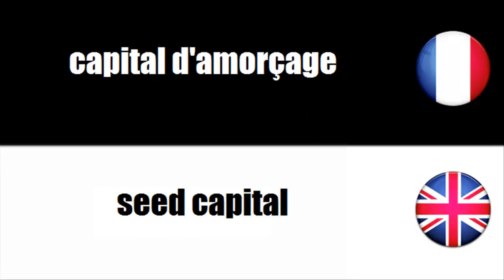FRANÇAIS LANGUE ÉTRANGÈRE = Vocabulaire = capital